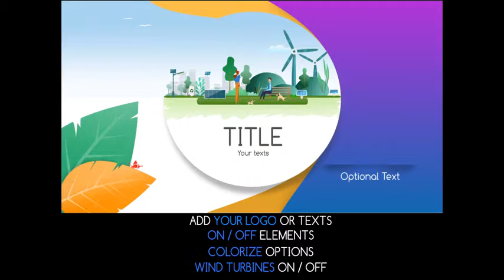Green Eco-Friendly Cities - Renewable Energy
Green – Energy efficient Cities are key for a Sustainable future. Accelerated urbanization creates an increasing demand for green parks, re-forestation and renewable – alternative energy sources infrastructure, all to protect a better urban living quality, a cleaner environment & a stable global climate. This After Effects template project promotes your company’s or campaign’s Ecological Footprint & Awareness. Trees, parks, solar panels, wind turbines and recycling bins, composes an eco- friendly city!